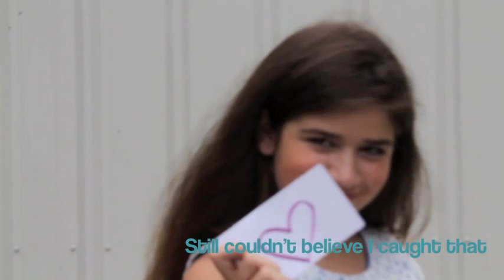"Best Song Ever" One Direction Covered By Francesca Schofield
Thank you SOOOOO MUCH for watching my cover of the Best Song Ever by One Direction I've been obsessed with this song so I hope you enjoyed it! Also a big thank you to my brother for helping me film. I LOVE YOU and as always DREAM BIG!!

FrancescaSing12

Francesca Schofield